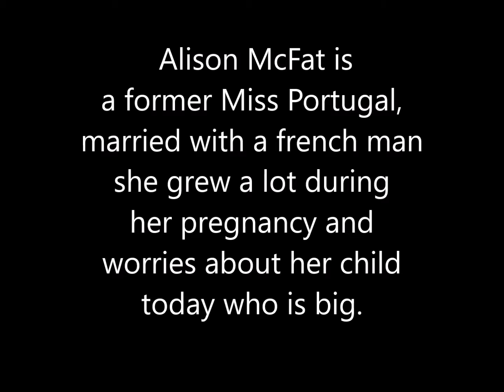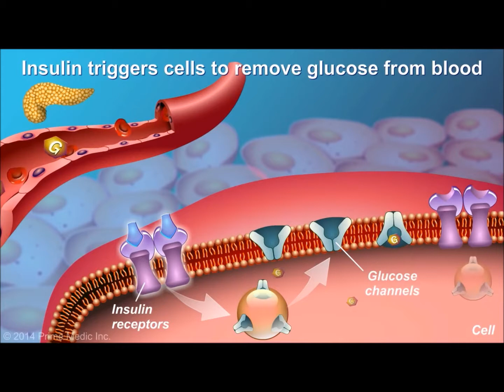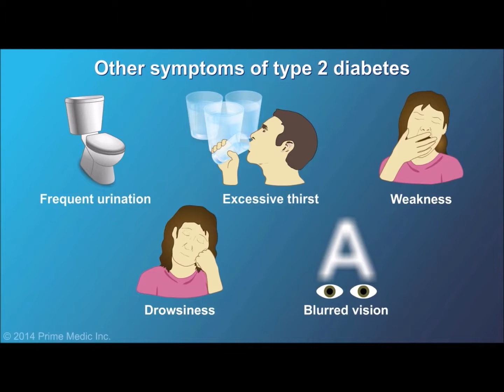Scientific Report About obesity - Best Cellar -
A little topic about obesity for english school.
Scientific sexy report